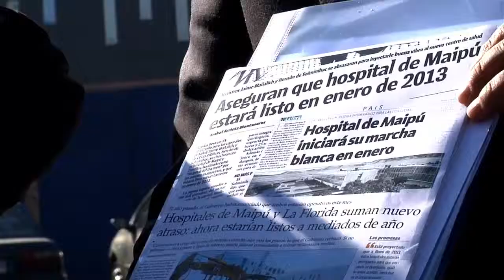EXIGIENDO SALUD PARA MAIPÚ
Christian Vittori, alcalde de Maipú, emplazó directamente al Ministro de Salud, Jaime Mañalich, y al Presidente de la República, Sebastián Piñera, debido al constante retraso en la entrega del Hospital del Carmen.